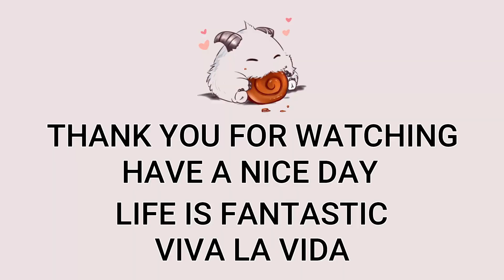Morgana Jungle VS Lee Sin | Patch 13.1